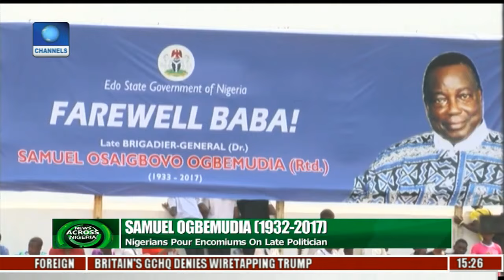News Across Nigeria: Mother Of Four Electrocuted In Delta